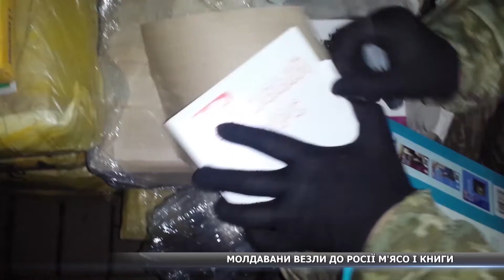Молдавани везли до Росії м'ясо і книги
Молдаванин  намагався вивезти до Росії книги і  диски. В пункті пропуску Хутір Михайлівський прикордонники знайшли у тамбурі 9 пакунків  друкованої продукції і три коробки з комп’ютерними носіями. У  тому ж  поїзді  Москва - Кишинів, провідник намагався вивезти 5 мішків м`ясної продукції вагою 300 кг. Всі знахідки вилучили. На правопорушників склали адміністративні матеріали.